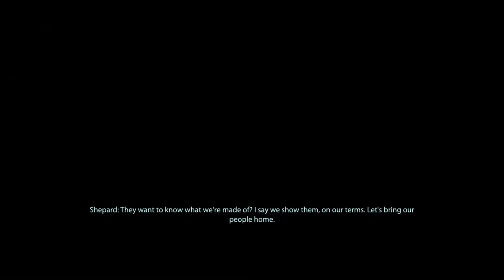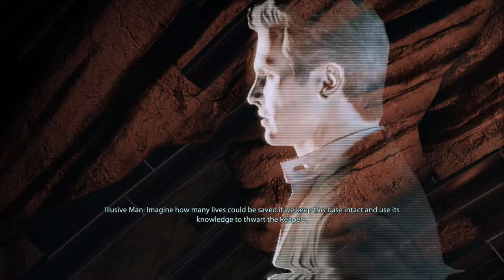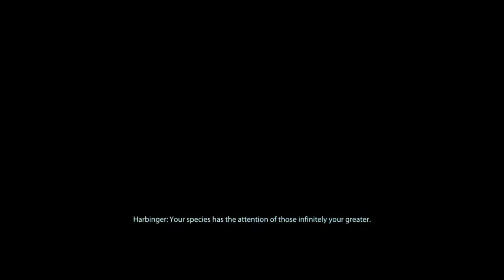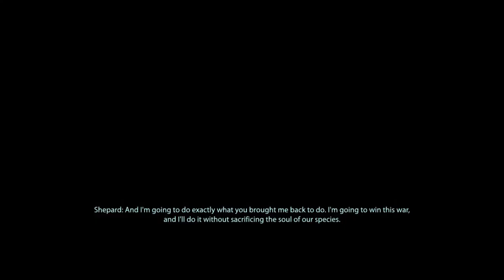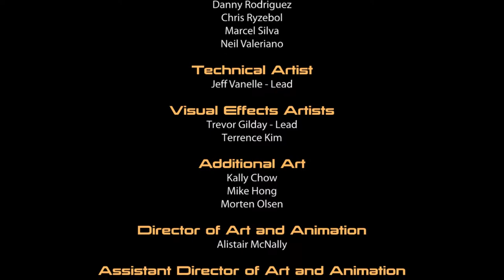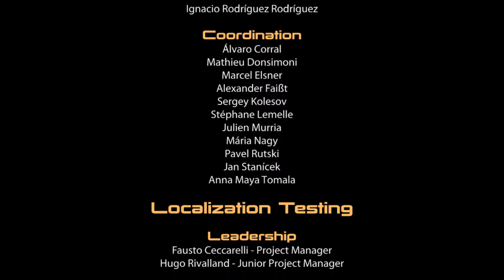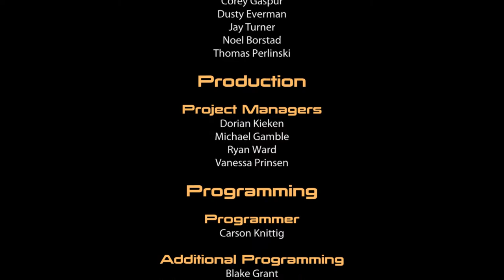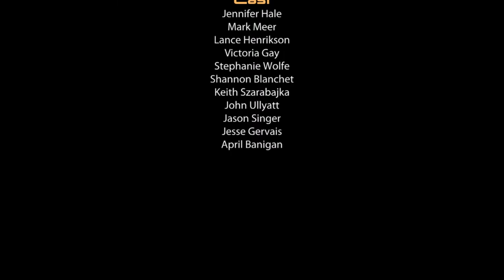Let's Play Mass Effect 2 Legendary Edition (ep.39 - Suicide Mission)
Technically the end of the game, but not the end of my Mass Effect 2 Let's Play.